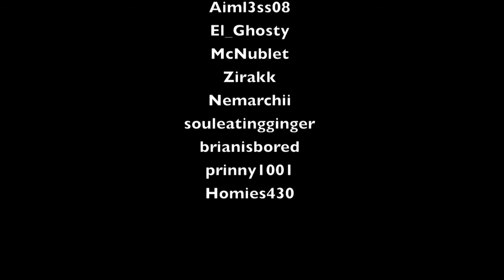Fat Princess wood fun!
Just had a little fun on Fat Princess with some friends :)

Guadosalam - Aki Kuroda
My Turn - The Game